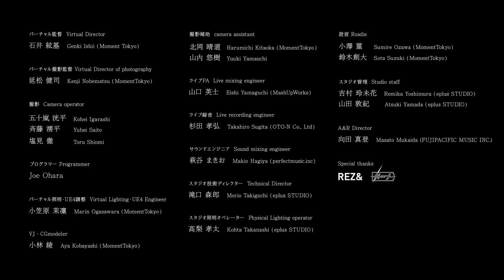eplus STUDIO XR Live Preview Show “Jam Fuzz Kid”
Jam Fuzz KidのXR LIVEをイープラスさんと共同で制作しました。

Jam Fuzz Kid
Vo. Riki Imamura
Gt. Toru Kuroki
Gt. Taiki Yamazaki
Ba. Shunya Kobatake
Dr. Tomoya Muramatsu

Virtual Director : Genki Ishii (Moment Tokyo)
Virtual Director of photography : Takeshi Nobematsu (MomentTokyo)
Camera operator : Kohei Igarashi
Camera operator : Yuhei Saito
Camera operator : Toru Shiomi
Programmer : Joe Ohara
Virtual Lighting･UE4 Engineer : Marin Oasawara (MomentTokyo)
VJ･CG modeler : Aya Kobayashi (MomentTokyo)
Camera assistant : Harumichi Kitaoka (MomentTokyo)
Camera assistant : Yuki Yamauchi (Moment Tokyo)
Live mixing engineer : Eishi Yamaguchi (MashUpWorks)
Live recording engineer : Takahiro Sugita (OTO-N Co. Ltd)
Sound mixing engineer : Makio Hagiya (perfect music.inc)
Technical Director : Morio Takiguchi (eplus STUDIO)
Physical Lighting operator : Kohta Takanashi (eplus STUDIO)
Roadie : Sumire Ozawa (MomentTokyo)
Roadie : Sota Suzuki (Momentokyo)
Studio saff : Remika Yoshimura (eplus STUDIO)
Studio saff : Atsuki Yamada (eplus STUDIO)
A&R Director : Masato Mukaida (FUJIPACIFIC MUSIC INC)
Special thanks : REZ&
Special thanks : huez

Production Manager : Norihiro Okabe (eplus STUDIO)
Producer : Daisuke Yokoyama (eplus  STUDIO)
Producer : Takatoshi Ito (Moment Tokyo)

Executive Producer : Katsu Matsuda (eplus STUDIO)

SETLIST
0:00 Untitled
1:40 601
5:16 Afterglow
8:27 Tyler